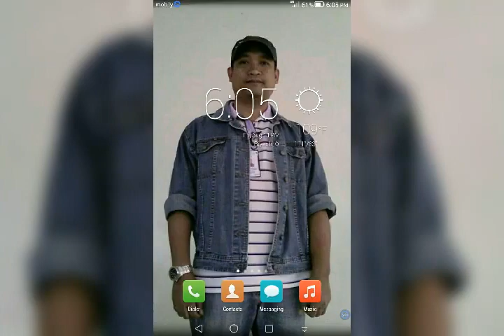Specially for you....my days in the kingdom.